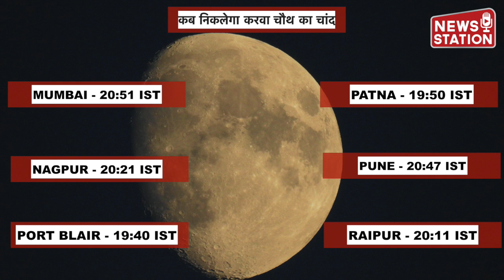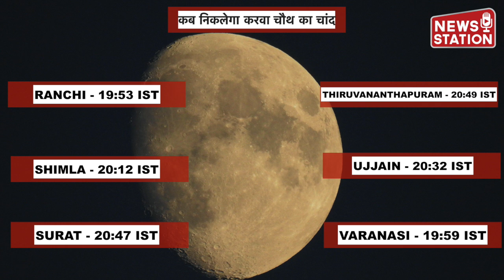करवा चौथ पर चंद्रोदय का समय || Moon Rise Timings for Major Cities on Karva Chauth